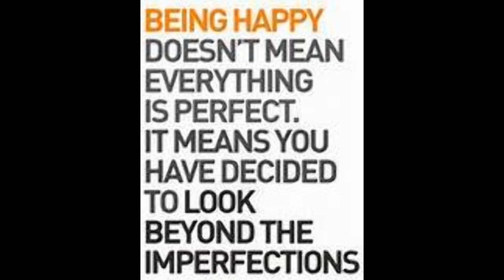Relaxer Update/Hairfinity/Bamboo Tea